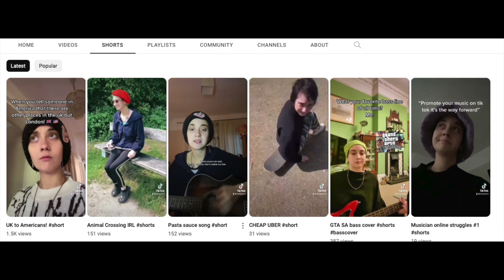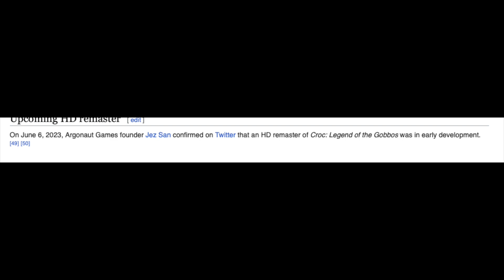LETS TALK GAMING: Croc: Legend Of The Gobbos HD remaster? New Fable?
What do you think of these up incoming games?

Copyright Owned to Croc legend of the gobbos and Fable 1-3